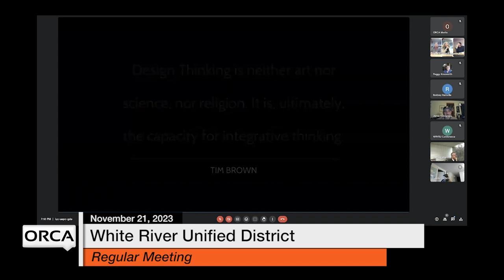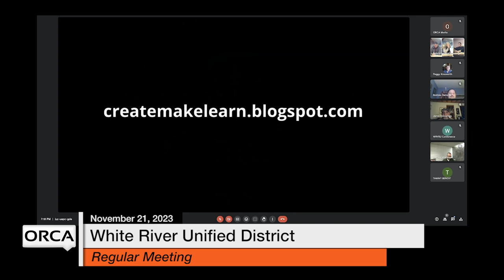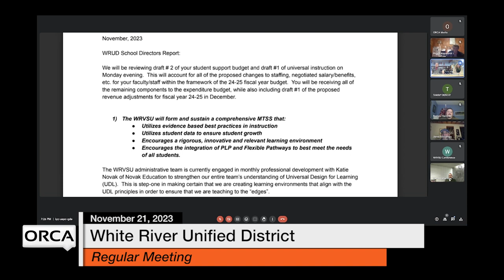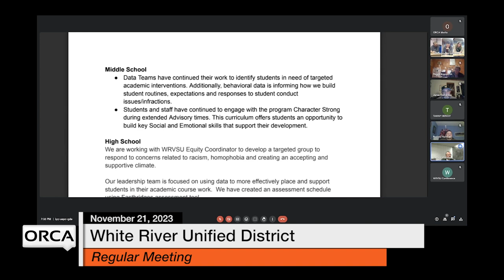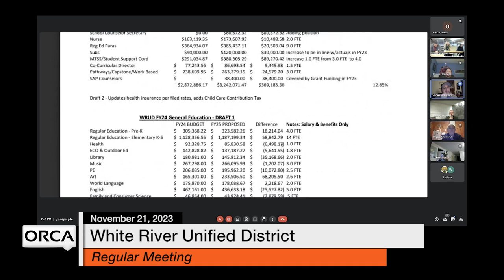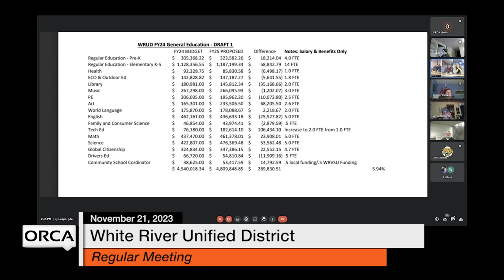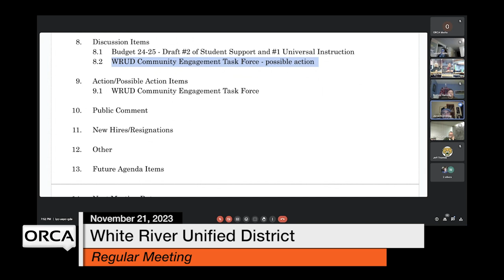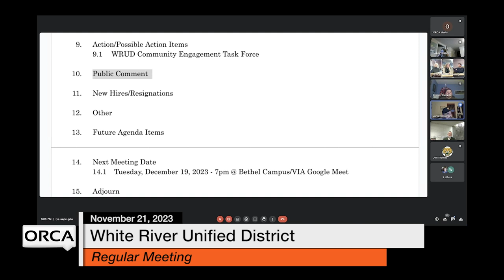White River Unified District Board - November 21, 2023 [WRUDB]